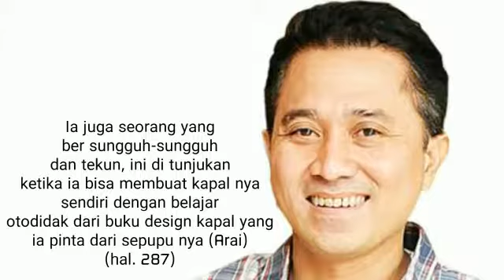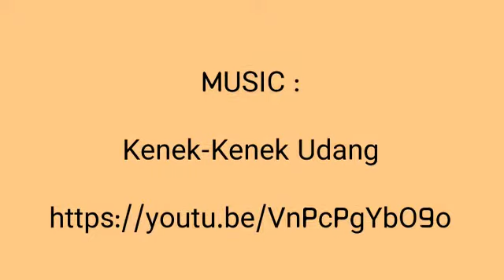Maryamah Karpov (Book Trailer) - Intan Paramita